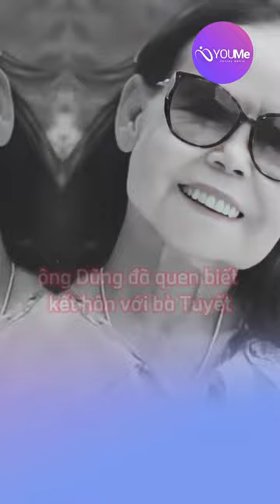3 đại gia xây dựng cơ đồ nhờ lấy vợ giàu - Trương Gia Bình - Huỳnh Uy Dũng - Đặng Lê Nguyên Vũ